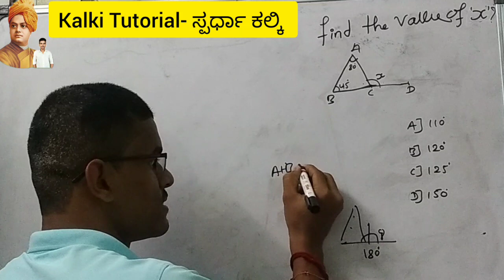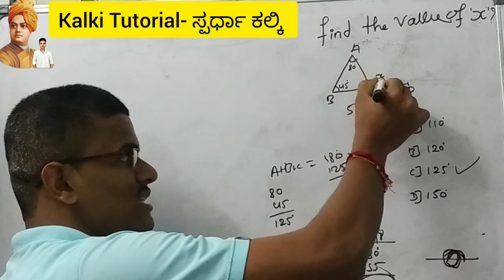Army GD exam qustion | how to solved maths problms |ಸ್ಪರ್ಧಾ ಕಲ್ಕಿ.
ಇದೇ ರೀತಿ ಹೆಚ್ಚಿನ ವಿಡಿಯೋಗಳಿಗಾಗಿ ನಮ್ಮ ಚಾನಲನ್ನು ಸಬ್ಸ್ಕ್ರೈಬ್ ಮಾಡಿ instagram ಅಲ್ಲಿ ಫಾಲೋ ಮಾಡಿ ಟೆಲಿಗ್ರಾಂ ಅಲ್ಲಿ ಜಾಯಿನ್ ಆಗಿ
 ಇಷ್ಟವಾದರೆ ಲೈಕ್  ನಿಮ್ಮ ಸ್ನೇಹಿತರಿಗೆ ಉಪಯೋಗವಾಗುವ ಹಾಗೆ ಸೇರ್ ಬಟನ್ ಕ್ಲಿಕ್ ಮಾಡಿ ಶೇರ್ ಮಾಡಿ.